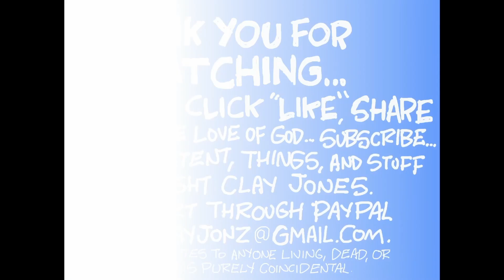Claytoonz, Episode 2700, Daddy Donald Spanky time